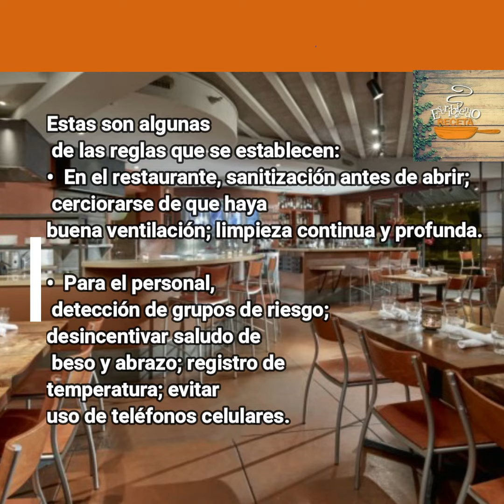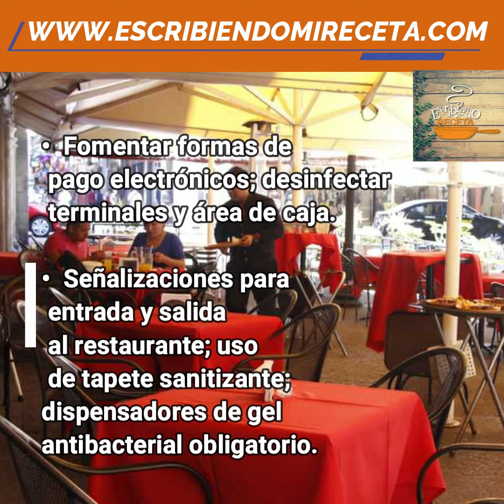⛔Estas son las medidas que tomaran los restaurantes para la "nueva normalidad" en México 😲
Apasionados por la gastronomía les compartimos un poco de las medidas que se tomaran para los restaurantes en esta etapa de "Nueva Normalidad".